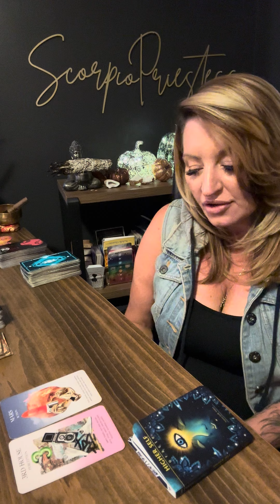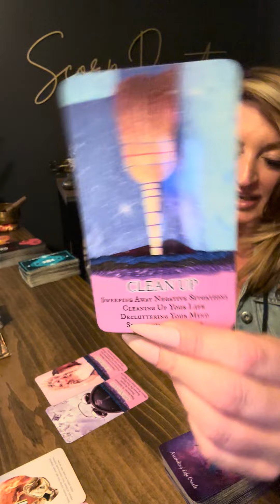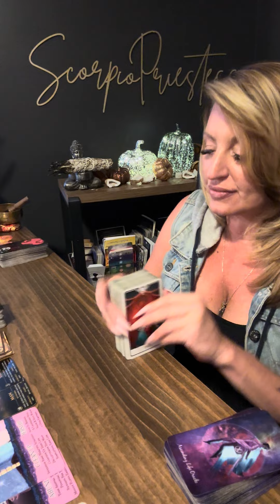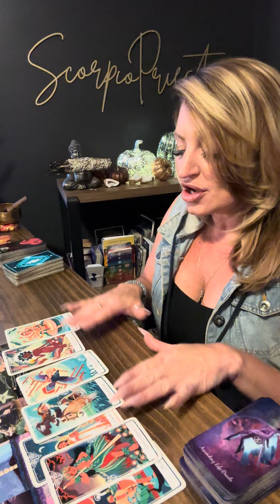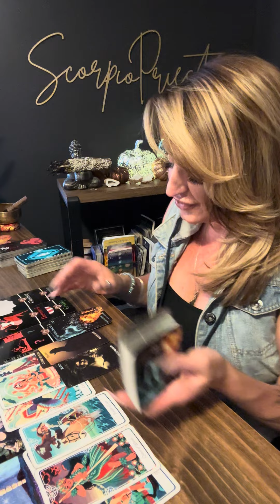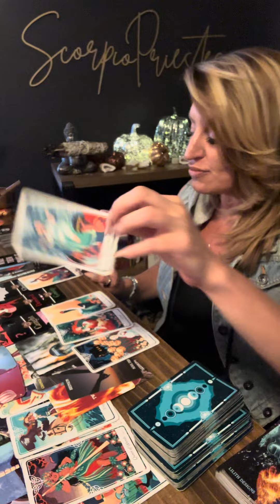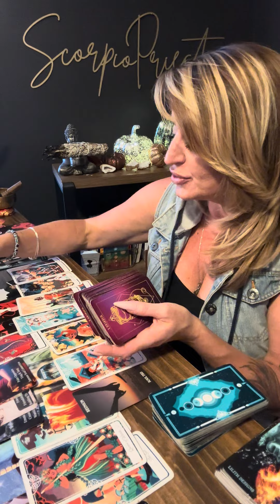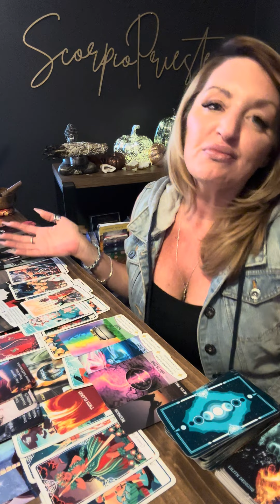Scorpio| “I’m Haunted by my DECISIONS”Throwing something in your FACE😳 A Financial Blessing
ScorpioPriestess.com or
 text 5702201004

15 minute FaceTime $25
20 minutes FaceTime $30
30 minute FaceTime $40
60 minute FaceTime $80
90 minute FaceTime $125

DRAWLING WILL BE ON august 31st

 @scorpiopriestess9 Instagram